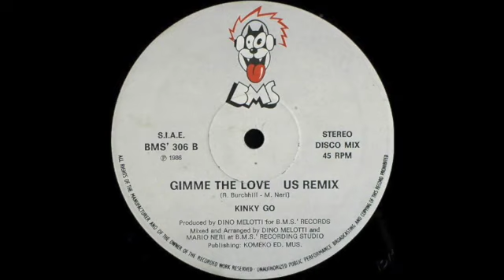KINKY GO "Gimme The Love" (US Remix) Italo Disco (137 BPM) HiNRG Rare 12" Single (1986)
137 BPM
G minor